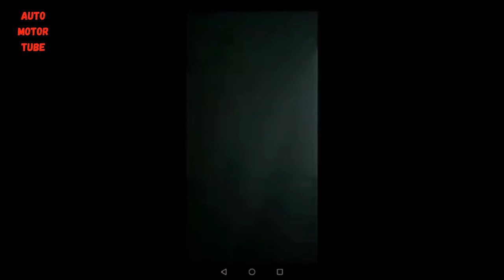Dashcam Compilation - Car Crash - The Most Horrific Driving Fails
xxxxxxxxxxxxxxxxxxxxxxxxxxxxxxxxxxxxxxxxxxxxxxxxxxxxxxxxxxxxxxxxxxxxxxxxxxxxxxxx

xxxxxxxxxxxxxxxxxxxxxxxxxxxxxxxxxxxxxxxxxxxxxxxxxxxxxxxxxxxxxxxxxxxxxxxxxxxxxxxx

In these type of videos we are trying to show situations on the roads which are for educational and journalistic purposes, so the drivers can learn from others common driving mistakes that resulted to damaging accidents. Take this video as a learning tool, drive safely and always obey the traffic laws of the road.
xxxxxxxxxxxxxxxxxxxxxxxxxxxxxxxxxxxxxxxxxxxxxxxxxxxxxxxxxxxxxxxxxxxxxxxxxxxxxxxx

👉 APEMAN Dash Cam 1080P Best seller #1 Amazon
👉 Vantrue N2 Pro Uber Dual Front and Inside Dash Cam
👉 Garmin Dash Cam 66W
👉 Compatible memory card 64GB
👉 Compatible memory card 128GB
xxxxxxxxxxxxxxxxxxxxxxxxxxxxxxxxxxxxxxxxxxxxxxxxxxxxxxxxxxxxxxxxxxxxxxxxxxxxxxxx

xxxxxxxxxxxxxxxxxxxxxxxxxxxxxxxxxxxxxxxxxxxxxxxxxxxxxxxxxxxxxxxxxxxxxxxxxxxxxxxx

Dear viewers, if you own the copyright to any video posted on the channel, and you are against placing your videos on the list, and if you want to see your video in the compilation please write us
xxxxxxxxxxxxxxxxxxxxxxxxxxxxxxxxxxxxxxxxxxxxxxxxxxxxxxxxxxxxxxxxxxxxxxxxxxxxxxxx